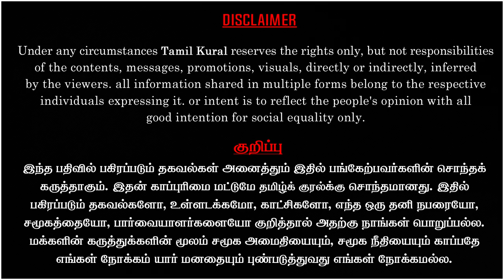சிந்திய ரத்தமும் செய்த தியாகமும் வீண் போகாது | உணர்ச்சி வசப்பட்டு தழுதழுத்த Vaiko | Tamil Kural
CAST:

Script – Tamil Kural.
Team Cameraman – Thendral.
Editor – Ananth & Chezhiyan.